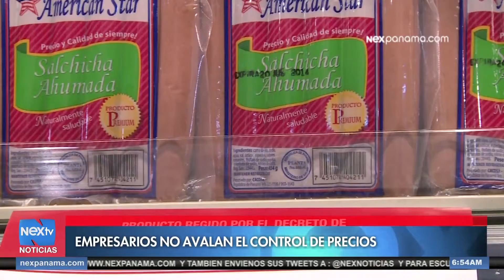Empresarios no avalan el control de precios